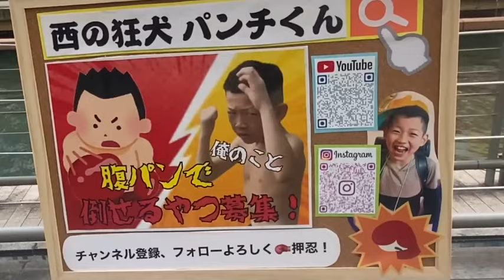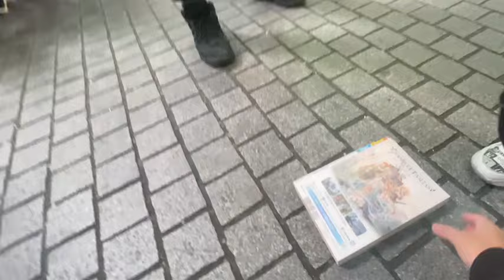殴られ屋ウルスに絡んだら返り討ちにあった。殴られ屋ウルス